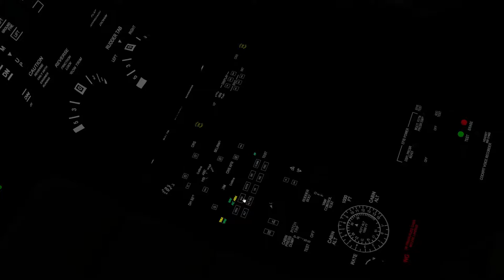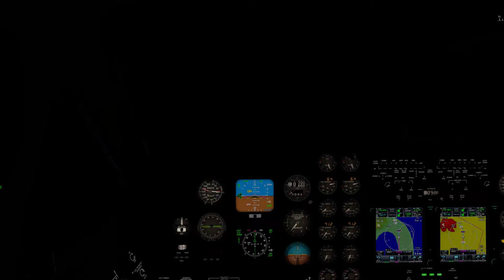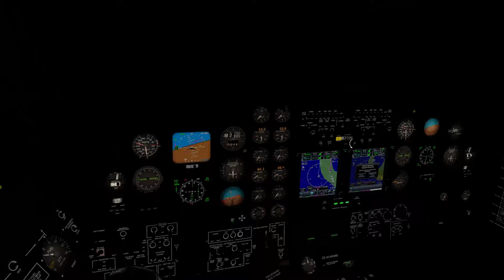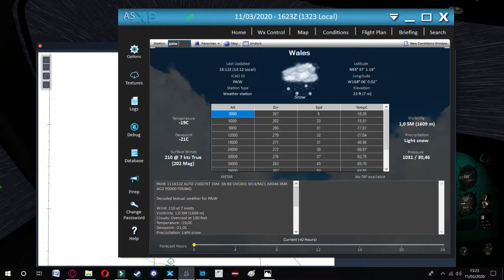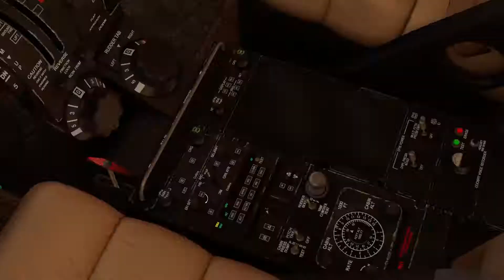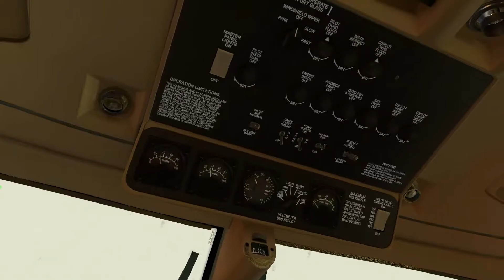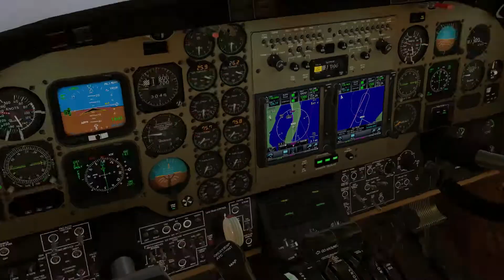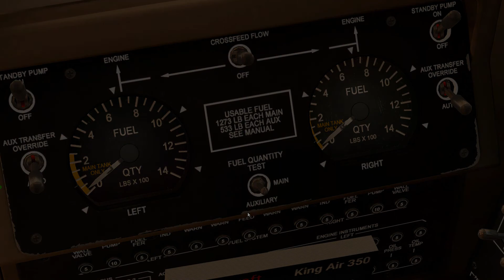King Air 350 - EXPEDIÇÃO VOLTA AO MUNDO_Rota 27 (ANCHORAGE/WALES)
Expedição Volta ao Mundo com muito sufoco hoje...

Destino, a cidade de Wales no Alaska; a cidade mais a Oeste do continente norteamericano, e a cidade mais próxima do Estreito de Bering.

Decolei com tempo aberto, ainda de madrugada de Anchorage, e após cerca de 2:30h de voo, em torno de 20nm do destino, o METAR PAIW mostrava ventos calmos, com baixa visibilidade (6sm), e uma camada overcast a 700ft, 100ft acima da MDA, mas na 1ª aproximação, o tempo piorou, nem havia amanhecido ainda, e o teto caiu para 100ft e visibilidade de 1sm apenas. Aproximação perdida e fui para o fixo de espera, onde foram feitas 13 voltas com mais uma segunda aproximação perdida, e somente na terceira que o tempo permitiu, consegui pousar muito perto dos mínimos. Tive sorte, pois o combustível já não dava mais para alternar, e eu pousaria de qualquer forma...kkkk

Enfim...um voo cheio de adrenalina e muito trabalho!!

Próxima perna já atravessaremos o Estreito de Bering em direção à Rússia...